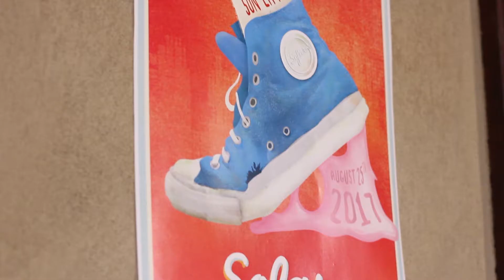Driftwood Soldier - Topeka | Sofar NYC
Driftwood Soldier performing “T opeka” at Sofar NYC on August 25, 2017 .

We put on more than 50 shows every month in New York.

Artist: Driftwood Soldier
Filmed by: Noel Woodford, Sam Wolfson
Edited by: Noel WoodfordAudio by: Alex Pyle